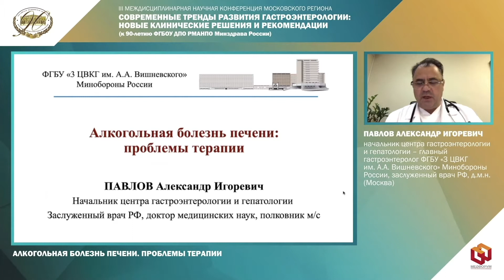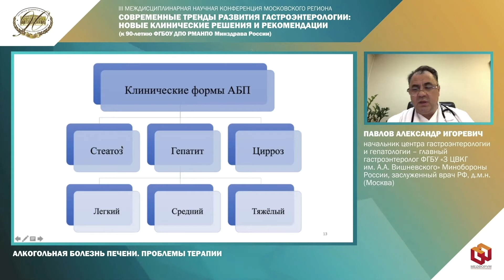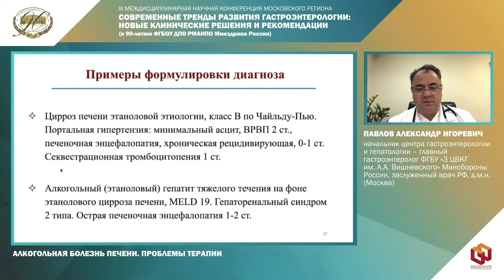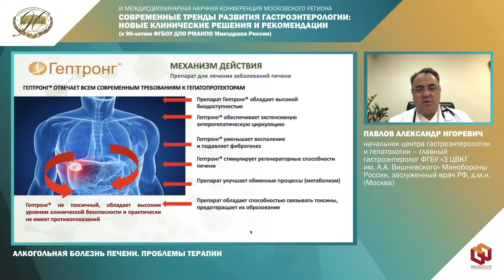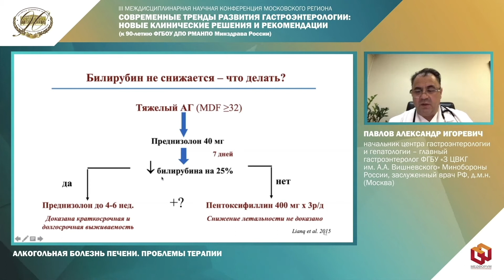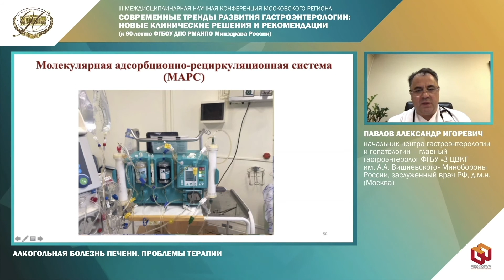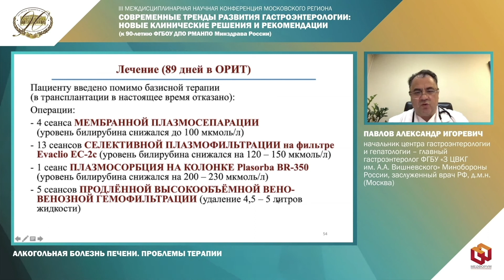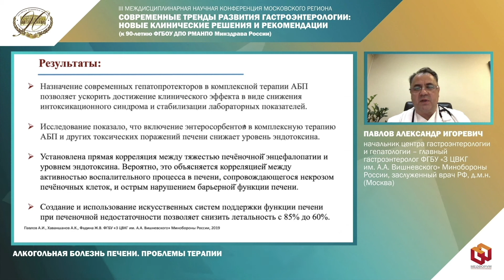Алкогольная болезнь печени. Проблемы терапии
Павлов Александр Игоревич, начальник центра гастроэнтерологии и гепатологии - Главный гастроэнтеролог ФГБУ «3 ЦВКГ им. А.А. Вишневского» Минобороны России, Заслуженный врач РФ, д.м.н. (Москва)

Доклад в рамках III Междисциплинарной научной конференции «Современные тренды развития гастроэнтерологии: новые клинические решения и рекомендации»